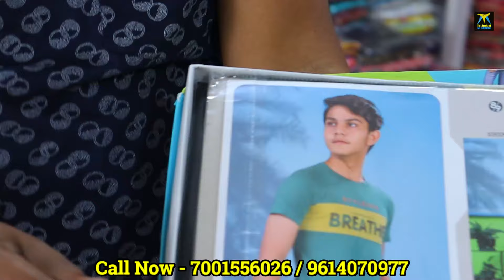মাত্র ১৩ টাকায় কিনুন | সবচেয়ে বড় কারখানা | new business ideas 2024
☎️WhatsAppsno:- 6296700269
T&C Apply
THIS VIDEO IS CREATED ONLY TO PROVIDE EDUCATION AND INFORMATION  PURPOSE . THIS CHANNEL IS NOT RESPONSIBLE FOR ANY PROFIT OR LOSS IN ANY KIND OF BUSINESS... IT'S ALL DEPEND ON BUSINESS STRATEGY AND YOUR HARD WORK . IF YOU DEALS OR PURCHASE ANYTHING WILL BE AT YOUR OWN RISK. YOU MUST RESEARCH YOURSELF BEFORE START ANY TYPE OF BUSINESS.SINESS.